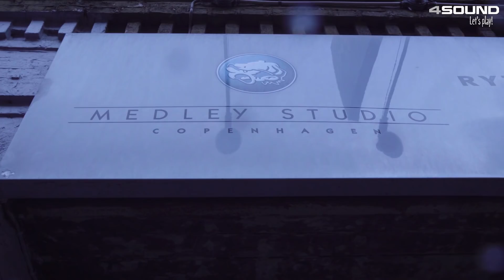4Sound My Gear - Søren Andersen - Pedalboard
Vi har været ude og besøge Søren Andersen i Medley-studiet, for at tage et nærmere kig på hans luksus-pedalboard.